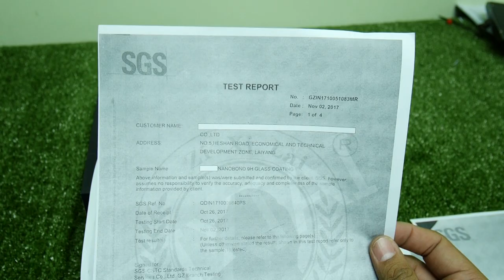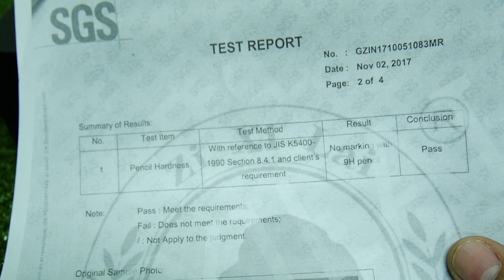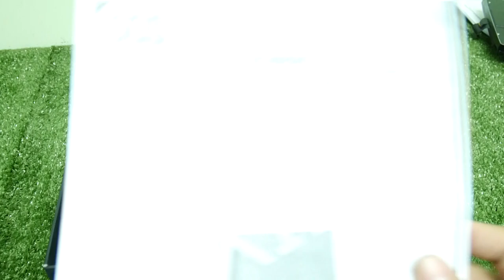รีวิว น้ำยาเคลือบแก้ว nanobond